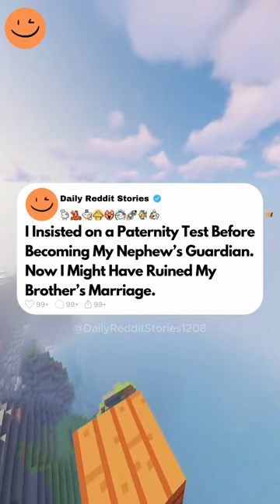I Insisted on a Paternity Test Before Becoming My Nephew’s Guardian – Now I Might Have....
I Insisted on a Paternity Test Before Becoming My Nephew’s Guardian – Now I Might Have Ruined My Brother’s Marriage.

I, 28F, have an older brother, 30M, and around 2 weeks ago, he asked me to be the legal guardian of his son. His son is just 6 months old. My brother visited me 2 weeks ago and told me that he and his wife wanted me to be his legal guardian because his job required him to move to another city and his wife, 29F, spends most of her time in the hospital for her chemo treatments. My brother can't reject this offer either to stay back here because it pays more than his current job and he desperately needs money to pay for his wife's treatments as she was diagnosed with stage 2 liver cancer last month. So he worked out an arrangement with his in-laws where they'll be the ones looking after his wife while he works out of state for 5 days and comes back on the weekends but they're also kind of aged and won't be able to handle taking care of both his wife and his son, so he wanted me to take over the duties of his son. We have no other family apart from each other so I'm the only person he could turn to which is why it was really difficult for me to say no at all. Both our parents passed away when we were in our early 20s and we've been on our own ever since.